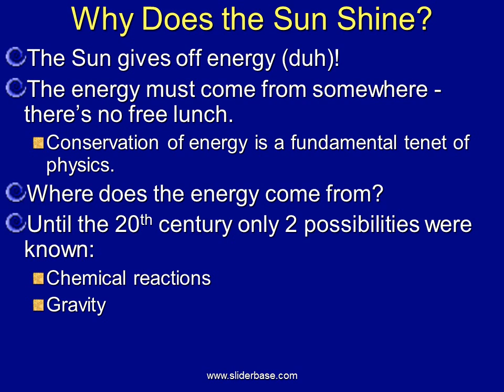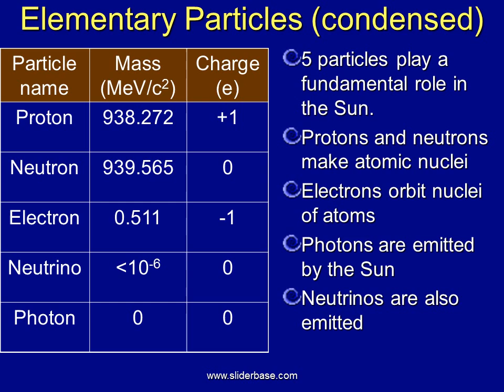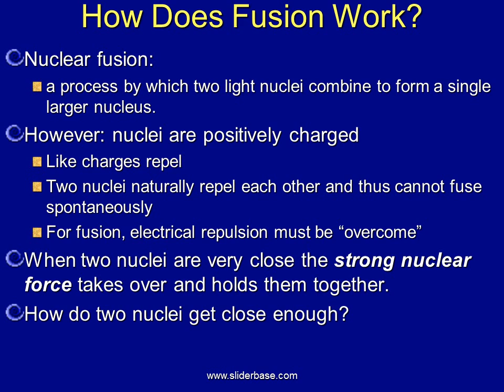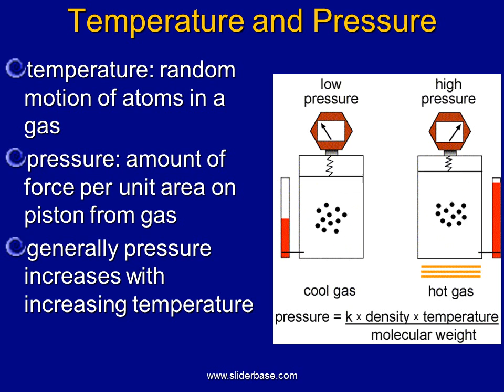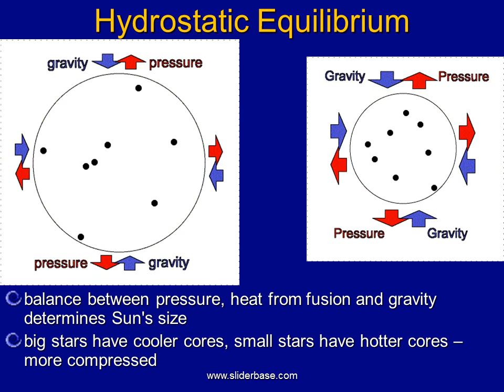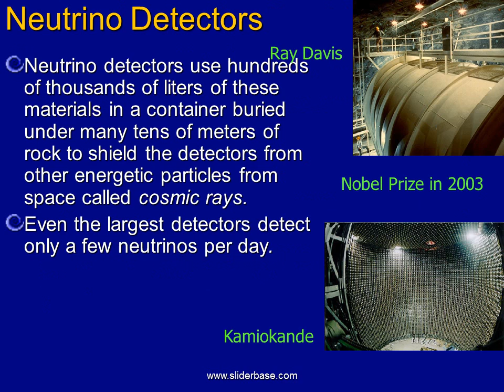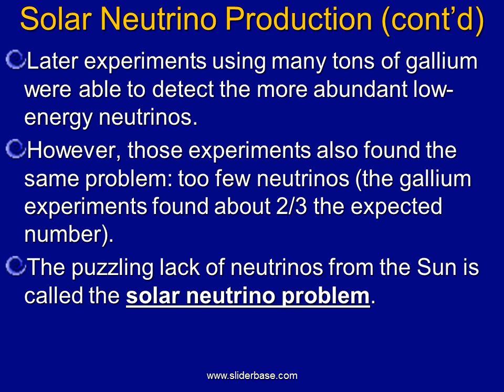The Sun and Its Ability to Create Power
:  The Sun:  A Nuclear Powerhouse
Why Does the Sun Shine?
The Sun gives off energy (duh)!
The energy must come from somewhere - there’s no free lunch.
Conservation of energy is a fundamental tenet of physics.
Where does the energy come from?
Until the 20th century only 2 possibilities were known:
Chemical reactions
Gravity
How bright is the Sun?
The Sun produces 4x1026 watts
Watt is the unit for the rate of energy use, commonly seen on light bulbs and appliances.
Our largest power plants produce around 5 x 109 watts of power (5,000 megawatts or 5 gigawatts)
Sun = 8 x 1016 of these power plants (80,000 trillion)
Anyway you look at it, the Sun gives off a lot of energy.
Is the Sun Powered by Chemical Reactions?
What are chemical reactions?
Rearrange the atoms in molecules, as in 2H2 + O2  2H2O + energy.  This reaction combines hydrogen and oxygen gas to produce water plus energy.
Reverse the process: 2H2O + energy  2H2 + O2.  By adding energy we can dissociate water into hydrogen and oxygen.
The energy factor is often left out of chemical reaction formulas, for convenience.
If the Sun is powered by burning coal or oil, how long could its fuel last?
Only a few thousand years!
A process that uses fuel more efficiently is needed - something that gets more energy out of every kilogram of material.
Gravity Squeeze?
Gravitational contraction: falling layers of the Sun's material compress the Sun  heat energy
drop a book  noise!  Gravitational potential energy.
A contraction of 40m per day would account for the Sun’s energy output.
Efficiency ~ 1/10000 %
Gravity could power the Sun for about 100 million years  but the Sun is at least 4 billion years old!
Gravity can't be the Sun's main energy source
But it did help ignite the Sun when it formed
Converting Mass to Energy
Out of the special theory of relativity comes the most famous equation in science:
This equation tells us that mass (m) is just another form of energy (E)!
The c2 is the square of the speed of light.
1 gram of matter is equivalent to the energy obtained by burning 15,000 barrels of oil.
but there are rules
We can’t simply convert atoms into energy.
We rearrange the protons and neutrons in nuclei to get a lower-mass configuration.
The difference between initial mass and final mass is converted to energy.
Chemical energy comes from rearranging atoms to configurations of lower energy (mass).
Nuclear energy comes from rearranging nuclei to configurations of lower mass (energy).
In each case, we get out the energy difference.
Nuclear fusion:
a process by which two light nuclei combine to form a single larger nucleus.
However: nuclei are positively charged
Like charges repel
Two nuclei naturally repel each other and thus cannot fuse spontaneously
For fusion, electrical repulsion must be “overcome”
When two nuclei are very close the strong nuclear force takes over and holds them together.
How do two nuclei get close enough?
Fusion needs fast moving nuclei
Fast moving nuclei can overcome the repulsion - they get a running start.
Lots of fast moving nuclei means high temperature.
The core of the Sun has a temperature of 15 million degrees Kelvin.
Heat from Core determines Sun's Size
Force equilibrium
Hydrostatic equilibrium: balance between
thermal pressure from the hot core pushing outwards
gravity squeezes the star collapse to the very center
Nuclear fusion rate is very sensitive to temperature.
A slight increase/decrease in T causes fusion rate to increase/decrease by a large amount.
 Gamma Ray Propagation in the Sun
Positrons quickly annihilate with electrons.
Photons produced in core of the Sun take about a million years to move to the surface.
Slow migration because they scatter off the dense gas particles
move about only a centimeter between collisions.
In each collision, they transfer some of their energy to the gas particles.
As they reach the photosphere, gamma rays have become visible photons.
Neutrinos
Nearly massless particles with no charge.
Rarely interact with ordinary matter.
Neutrinos travel extremely fast
Almost at the speed of light if small mass.
Neutrinos pass from the core of the Sun to the surface in only two seconds.
They take less than 8.5 minutes to travel the distance from the Sun to the Earth.
Neutrino Abundance
The Sun produces A LOT of neutrinos.
In one second several million billion neutrinos pass through your body.
Do you feel them?
Not to worry!
The neutrinos do not damage anything.
The great majority of neutrinos pass right through the entire Earth as if it wasn’t there.